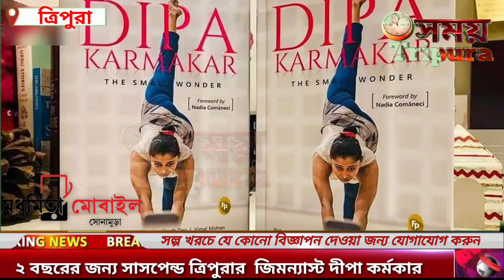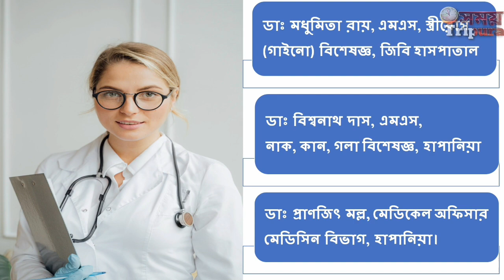২ বছরের জন্য সাসপেন্ড ত্রিপুরার জিমন্যাস্ট দীপা কর্মকার, ২০২৪ অলিম্পিক্সে খেলা নিয়ে অনিশ্চিয়তা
২ বছরের জন্য সাসপেন্ড ত্রিপুরার  জিমন্যাস্ট দীপা কর্মকার, ২০২৪ অলিম্পিক্সে খেলা নিয়ে অনিশ্চিয়তা